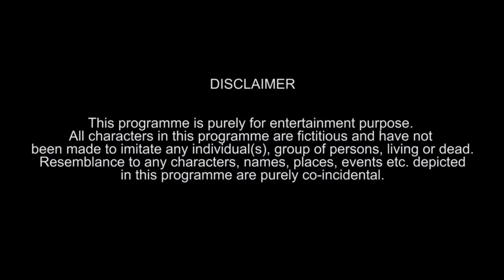इस लड़की का नौकर के किया ऐसा गंदा सोच रखना क्या सही है...? (पारिवारिक फिल्म ) comedy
इस लड़की का नौकर के किया ऐसा गंदा सोच रखना क्या सही है...? (पारिवारिक फिल्म)
ankita singh ,usha pandey , saheb lal yadav
writer -- ankita singh